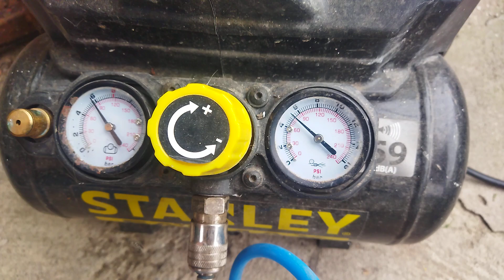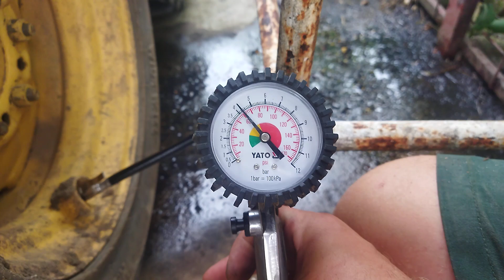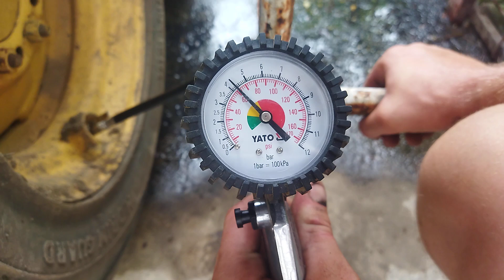Can A Stanley Fatmax Silent Air Compressor Inflate A Mustang 930A SkidSteer Tire To 2,8 BAR -- Test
Can A Stanley Fatmax  6L 8BAR Silent Air Compressor Inflate A Mustang 930A SkidSteer Tire To 2,8 BAR -- Test